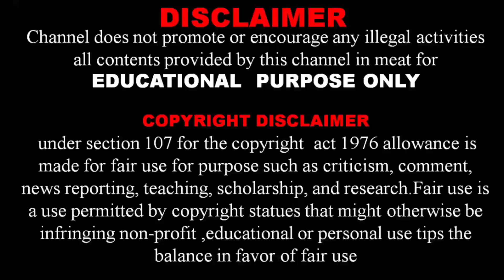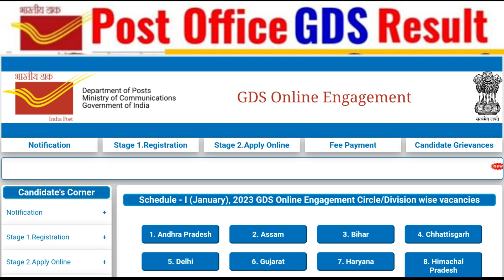29 March India Post Office GDS Result 2nd Merit list cut off kab aayega in Hindi in kannada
Post office GDS 2nd Merit List kab aayega in Hindi 28 March 2023 all states GDS Result